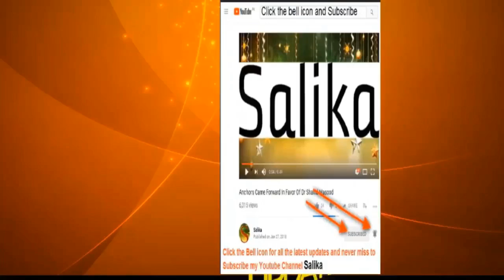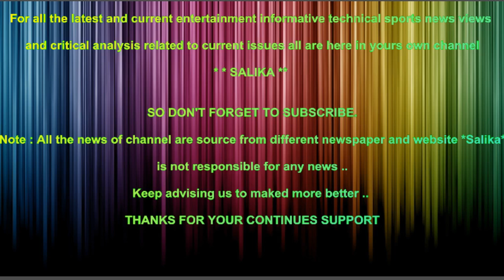BEGUM KALSOOM NAWAZ KA INTAQAL PAR IMRAN KHAN KA IZAHAR E AFSOS